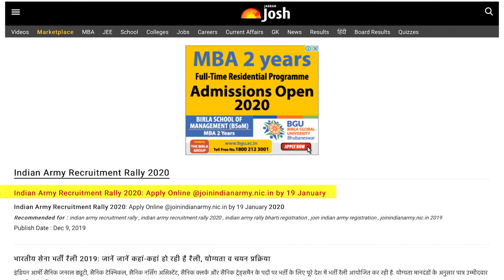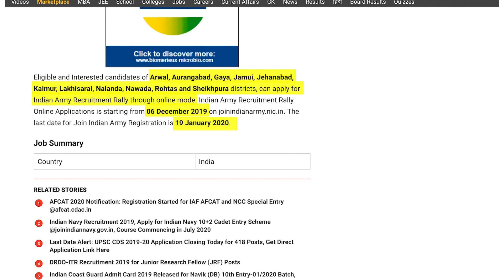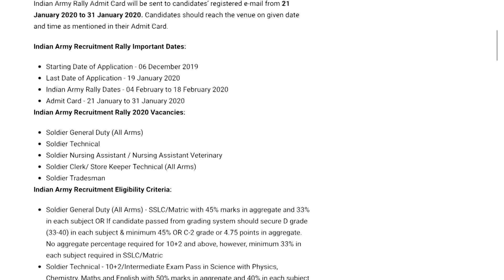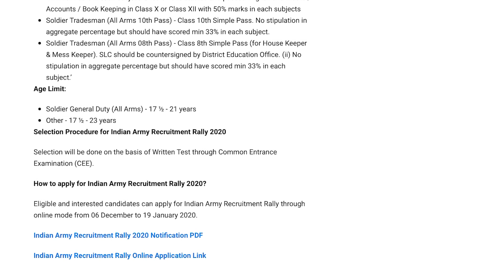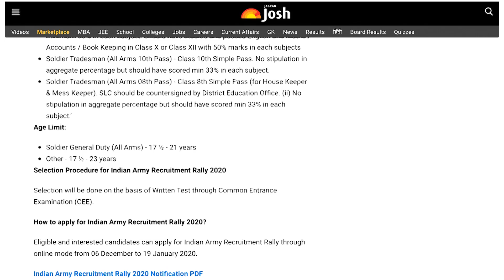Indian Army Recruitment Rally 2020: Latest Bharti Rally Update, Vacancies & Registration Process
Check this video to get the latest Indian Army Recruitment Rally 2020 update. Find Vacancy details, eligibility, registration process and important dates for army bharti rally 2020.